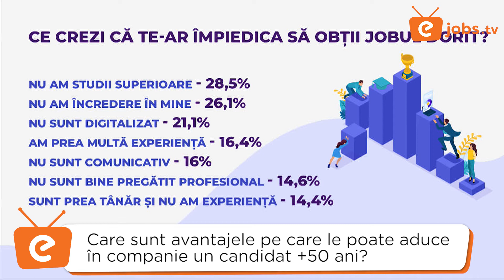De ce să eviți discriminarea de vârstă?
De ce să eviți discriminarea de vârstă? Află mai multe aici și aici
Atunci când ești în căutarea angajaților buni e important să iei în calcul și persoanele de peste 45 de ani. S-ar putea să fii surprins de abilitățile pe care le dețin. Aceștia sunt deja formați, au abilități și experiență, iar atunci când se angajează într-o activitate sunt mult mai stabili și determinați decât cei din generațiile mai tinere.
Cum poți preveni discriminarea la locul de munca?
Candidații de peste 45 de ani vin cu numeroase avantaje la angajare pe care poate tinerii nu le au, dar cu toate acestea ceva te reține să-i angajezi. Oricare ar fi decizia, este important să eviți, atât discriminarea la interviu, cât și discriminarea la locul de munca. În primul rând, nu este legală. Codul Muncii precizează că: Orice discriminare directă sau indirectă faţă de un salariat, bazată pe criterii de sex, orientare sexuală, caracteristici genetice, vârstă, apartenenţă naţională, rasă, culoare, etnie, religie, opţiune politică, origine socială, handicap, situaţie sau responsabilitate familială, apartenenţă ori activitate sindicală, este interzisă.
În al doilea rând este nevoie ca întotdeauna să lași o ușă deschisă și să eviți comentariile care ar putea deranja:
„Ești supracalificat” care ar putea însemna „Ești prea scump pentru noi” sau „Ne temem că te vei plictisi și vei pleca”.
„Cultura noastră organizațională este adaptată tinerilor”.
„Cât timp mai plănuiești să muncești?” sau „Când te vei pensiona?”
Acordă atenție CV-ului lor și mai ales obiectivului lor profesional. Dacă au ales din experiența lor exact joburile care îi califică pentru noul post, dacă sunt entuziasmați să înceapă o activitate nouă și vor să-și perfecționeze abilitățile, s-ar putea să fie chiar oamenii de care ai nevoie.  Află mai multe aici